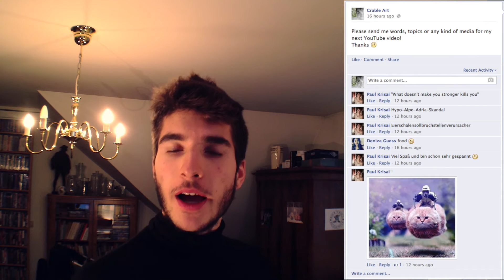Shaping News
Crable Art's first attempt of delivering informative and essential news to his viewers. The whole video was actually deeply influenced by your Facebook comments.